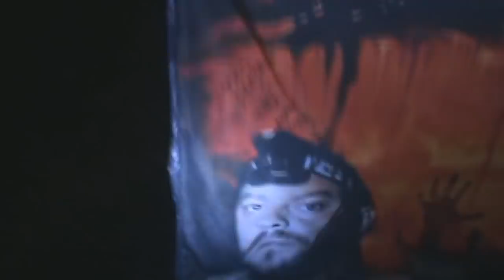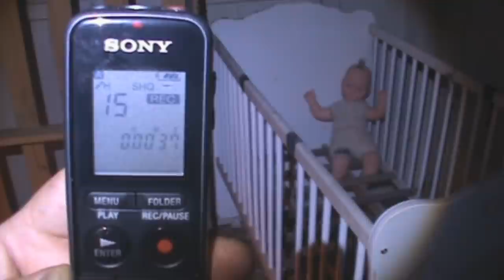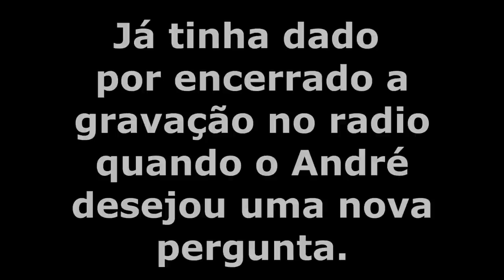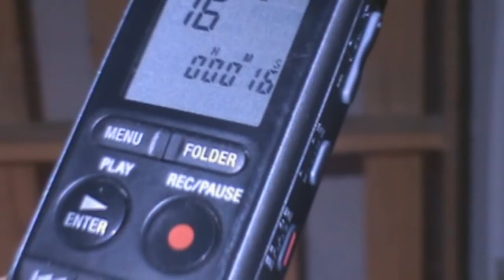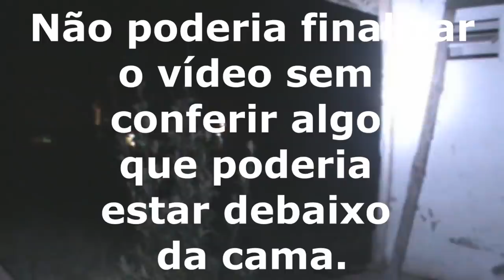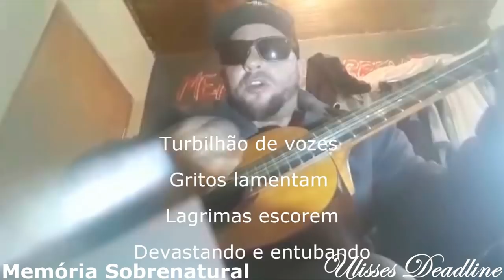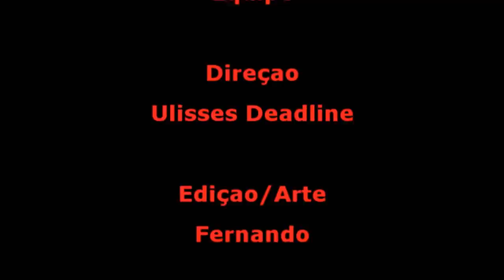DeadLine em: O mal em outras fronteiras Memória Sobrenatural